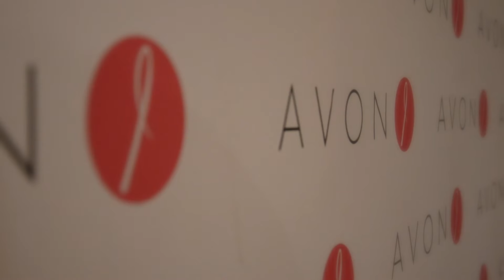Soňa Norisová je novou ambasadorkou AVON Pochodu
Proč se Soňa Norisová stala ambasadorkou AVON Pochodu?